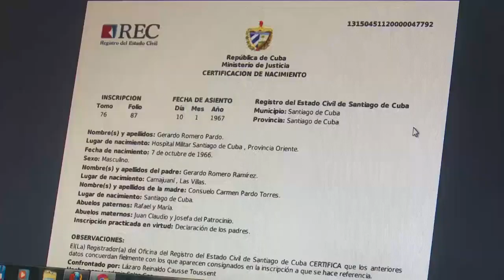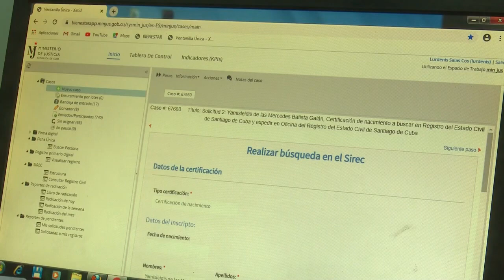Perfeccionan en los registros públicos de Santiago de Cuba sistema de atención a la población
Fuente TV Santiago de Cuba